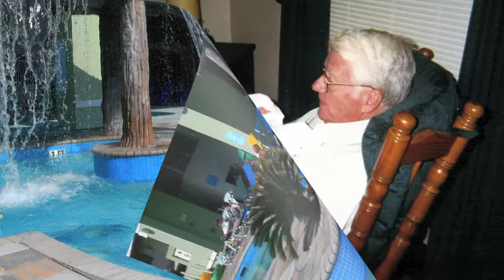Herb Robinson | Funeral Service Tribute Video | New Philadelphia, Ohio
Herbert Robinson, Celebration of Life Video Tribute

Herbert C. Robinson, 87, of Walnut Creek, and formerly of New Philadelphia, passed away peacefully into the arms of his Lord, August 29, 2015 at The Windsor in Canton, following a period of declining health.

Born in Chambersburg, Pennsylvania on July 29, 1928, he was a son of the late Oscar and Ruby (Boyer) Robinson.

After graduating from Uniontown Senior High School in Pennsylvania, Herb continued his formal education at Waynesburg College where he majored in chemistry and minored in psychology. He then became a student at the Pittsburgh Institution of Mortuary Science where he graduated in 1951.

To read Herb's complete obituary and to read and share condolences,